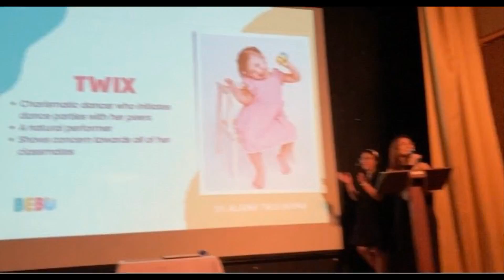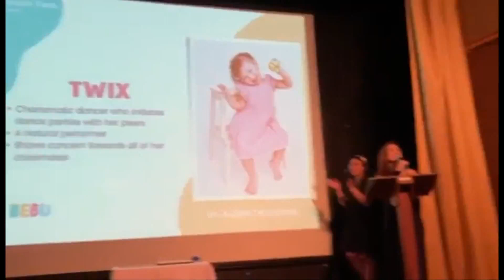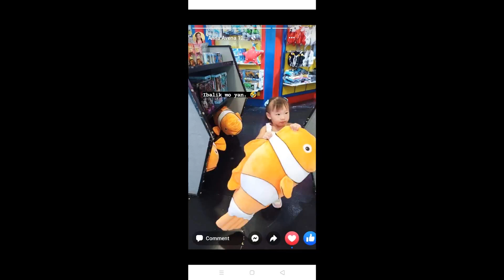LCD238Twixy's moving up day and fun days 😂😂😂